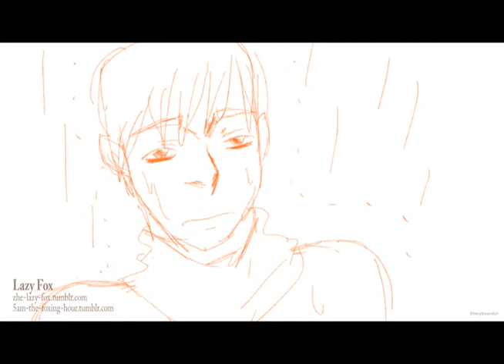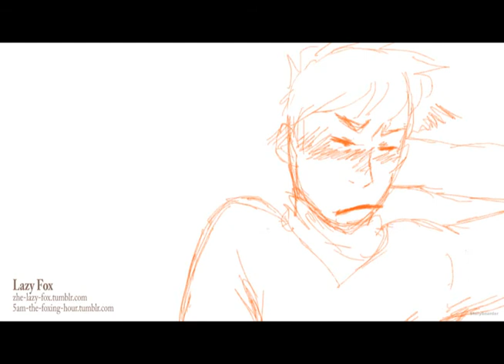Valentine Darklings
Did an, i wouldn't call it animation, more story board sketch thingy with my dark side Ocs Zigor (Wrath), Morey (Pride), Aven (Greed) and Patton.

Song: Love like You (Steven Universe)
Program: Storyboarder (and Adobe Premiere)
Characters: Patton belong to Thomas Sanders, Zigor, Morey and Aven are mine